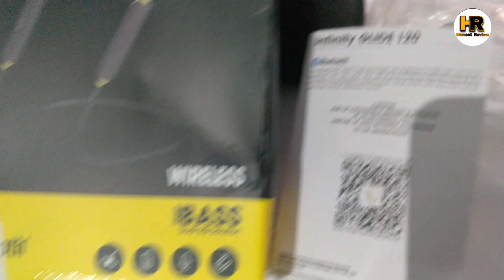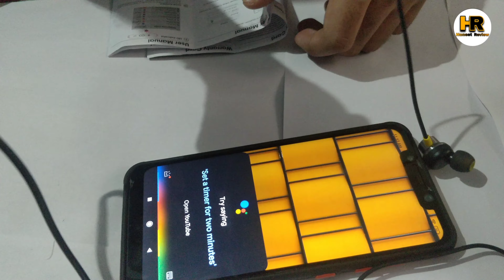Infinity Glide 120 Bluetooth earphone -Full features and review after 1 month used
🔥Check out the below link for more exciting and tested review on other products.🔥🔥

Stay stuned for next video

Follow Honest Review for latest updates and more exciting and interesting videos.

Please let me know if you have any suggestion
for movies, series and product to be review honestly.